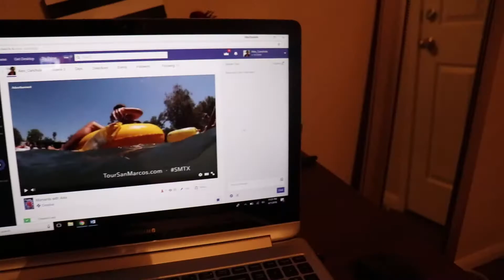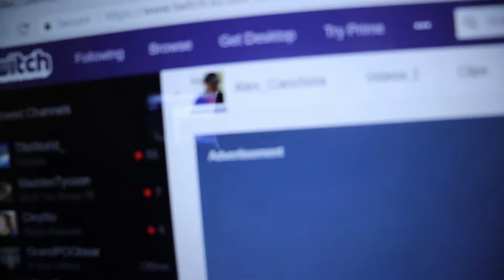MY NEW CAMERA CANON SL2 w/ RODE VIDEOMICRO | VLOG TEST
HEY GUYS! HOPE YOU ENJOYED THE VIDEO!! STAY MOTIVATED, STAY GRINDING, AND AS ALWAYS TILL NEXT TIME!!